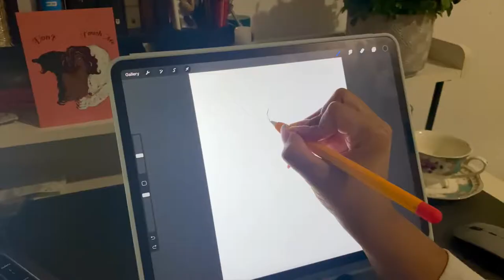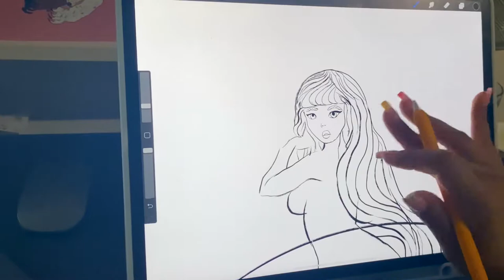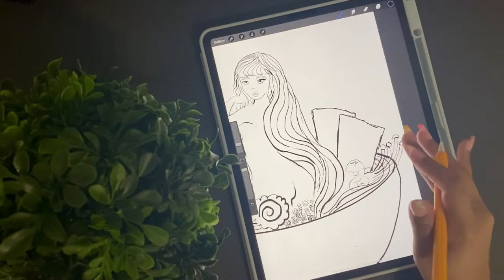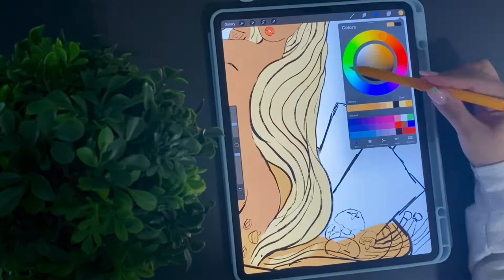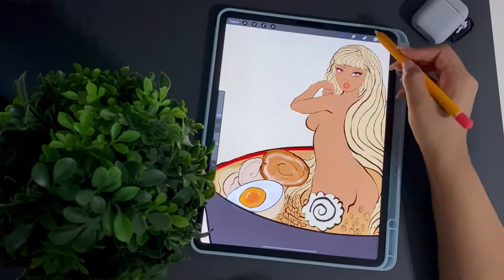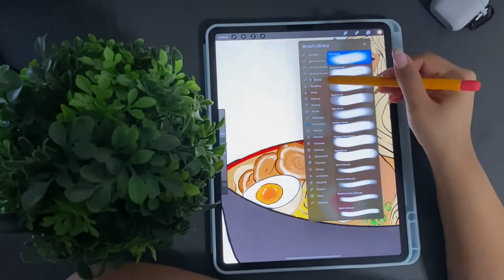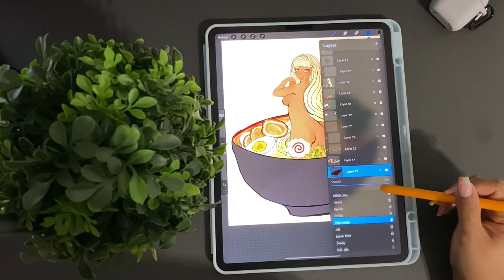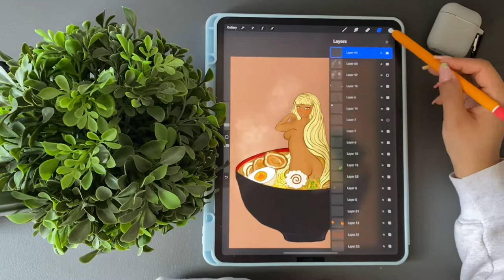🎨 Room Art Vlog EP. 1: Speed draw with me using procreate on a iPad Pro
hi guys in todays video I will be speed drawing a ramen girl! I’ve been putting this off for some time now to draw a ramen girl, but I didn’t know why I felt like three months ago wasn’t the right time.

▽SOCIALS !

▽THINGS I MENTIONED:
Pastel Nail video:

▽MUSIC